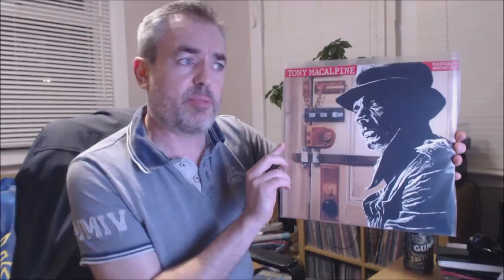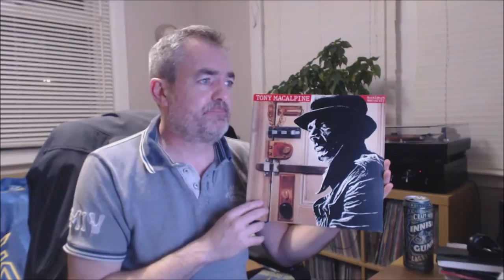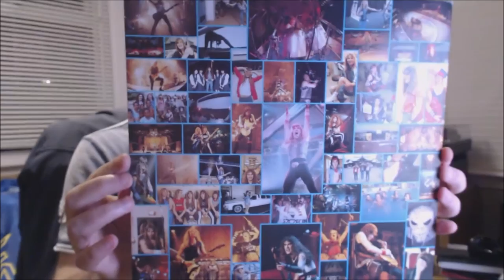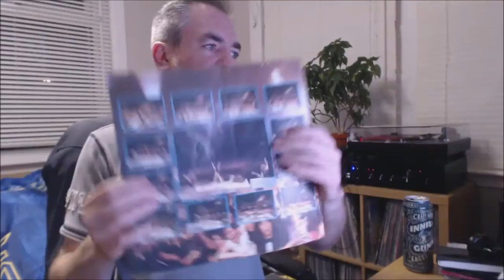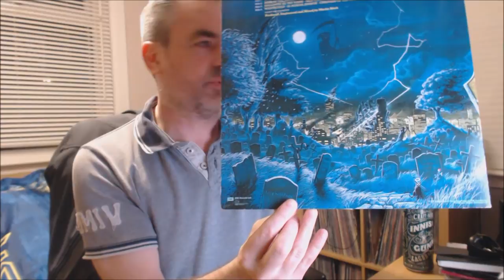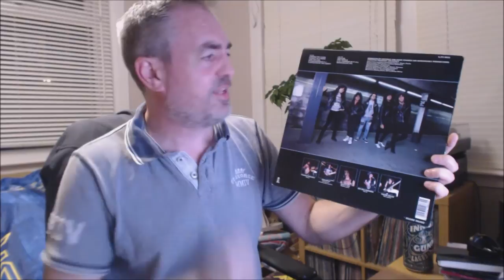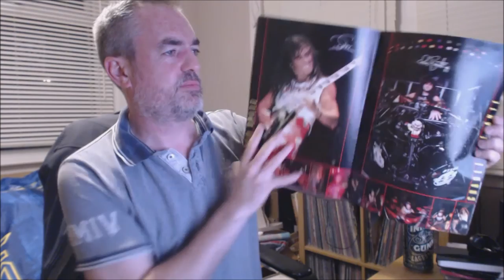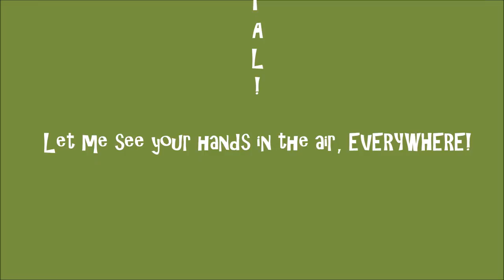80s Metal on Vinyl - 3 Random Records #15 - 3 Great Records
3 storming records from my 80s collection chosen by the VC! Among The Living is '87, not 86, whoops, my bad.

I'm showing my metal vinyl collection 3 records at a time. The 3 records shown are chosen by you the viewers. Choose a number between 1 and 150 (inclusive) leave your number in a comment and help me decide what I'll be showing next. This series wont work without you, so please help me get through my collection and show some great metal records!

*** Spoilers ***
Tony MacAlpine - Maximum Security (1987)
Iron Maiden - Live After Death (1985)
Anthrax - Among The Living (1987)

General T&Cs:
1. Leave a number, just one, in the comments below between 1 and 150 inclusive. Numbers that have been previously selected and therefore void are shown above or click the blogspot link^^^
2. If the number has yet to be selected it will be allocated to a future episode. Numbers are allocated to episodes on a first come first served basis.
3. If you are still unsure of the rules, just comment with a number between 1 and 150 and I'll tell you if you'll be included in the next video or if not why not.